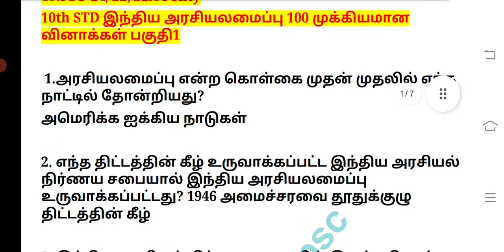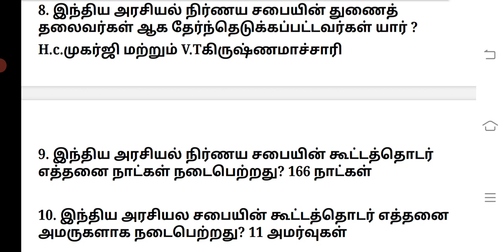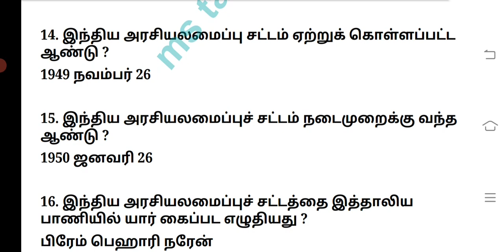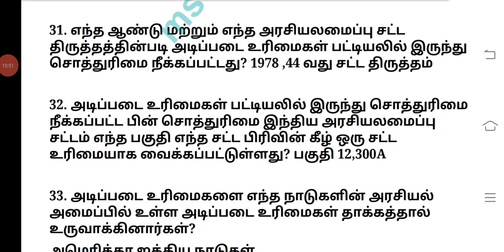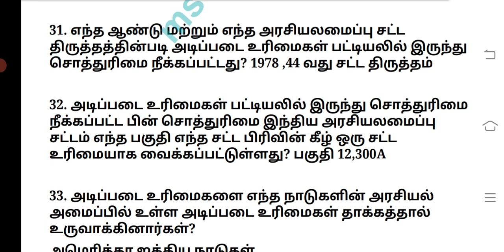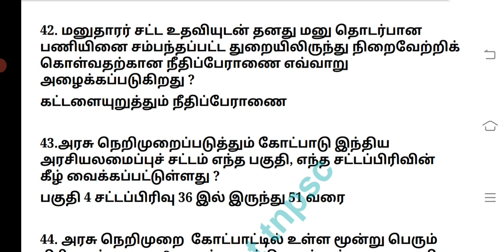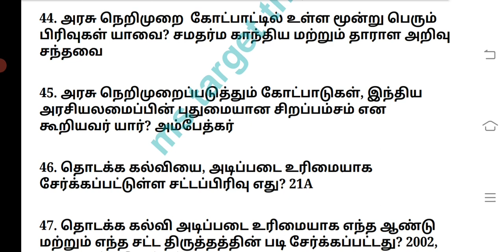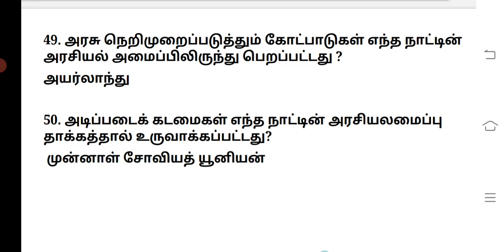💥🏆🏅10th polity lesson1 இந்திய அரசியலமைப்பு 100 முக்கிய வினாக்கள் (பகுதி1)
🏆📚🥇10th STD POLITY -1st LESSON/இந்திய அரசியல் அமைப்பு PART -2 வீடியோ..

study plan tnpsc g4
tnpsc g4 2025 exam
tnpsc g4 2025 exam updates
tnpsc g4 syllabus
tnpsc g4 study plan
tnpsc g4 tamil syllabus
tnpsc g4 general studies
tnpsc g4 maths
where to study
tamil previous year questions
gk previous year questions
maths where to study
gk where to study
tamil where to study
tamil important questions
tamil test
important questions
gk Explanation